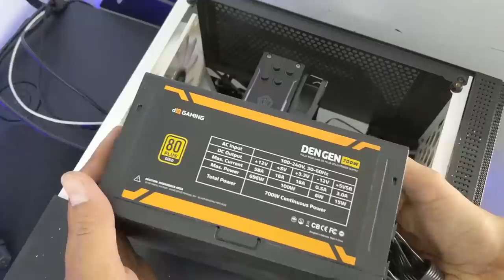Paket Besar Ini Isi PC Gaming Rusak - Gak Bisa Nyala Sama Sekali & Kita Coba Perbaiki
mau konsultas rakit pc atau upgrade pc, DM saja via IG tau cek WA di IG kita :@kentangtech_aja
backsound yg dipake
intro : english garden - Aaron kenny
game : i got the secret thikwanya